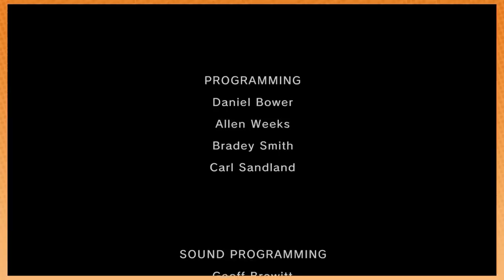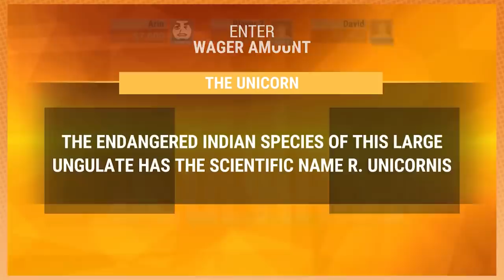Best of Game Grumps (February 2020)